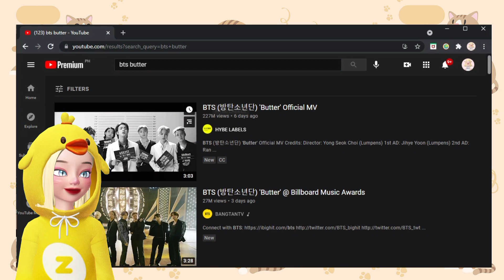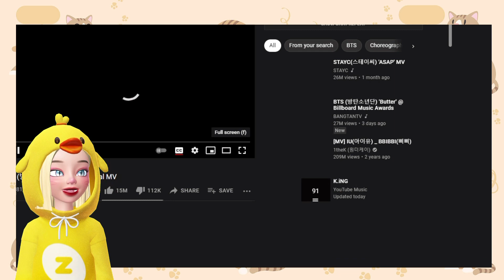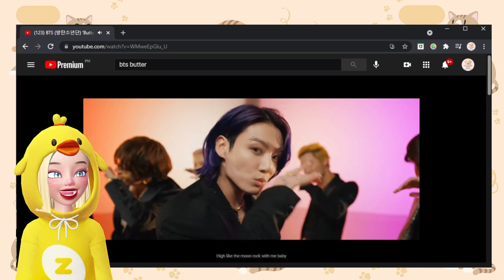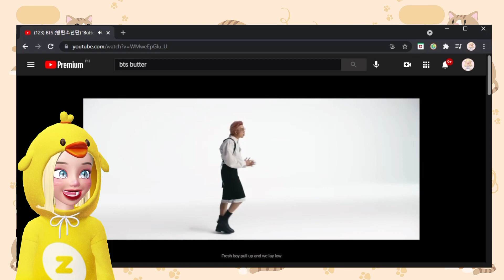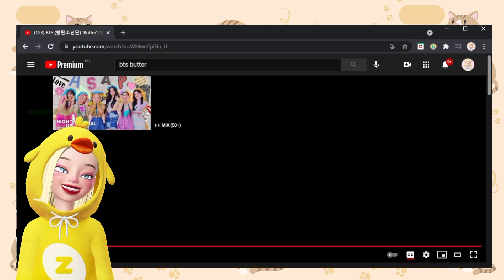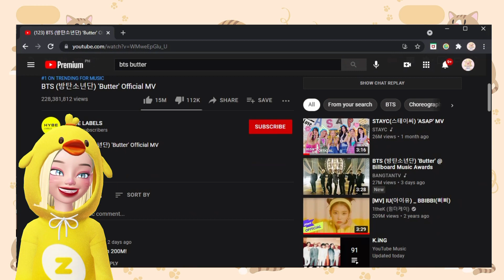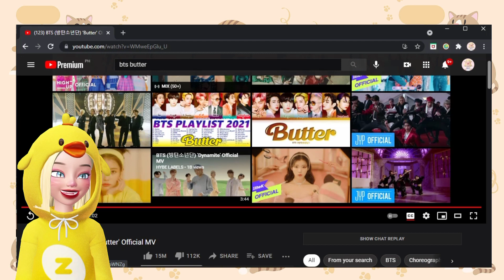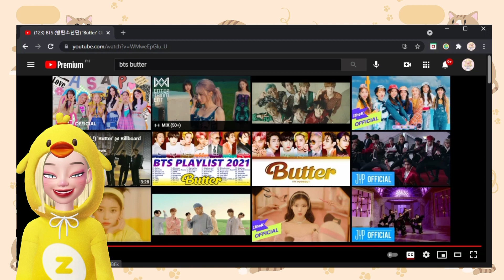[ ZEPETOR ] ZEPETO Reaction Video | BTS BUTTER MV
🐾MEOW! This is one of the most requested content by meows xD I’m sorry I was really speechless and was grinning HAHAHAHAHAHAH I had fun!!

⭐️𝐹𝑂𝐿𝐿𝑂𝑊 𝑀𝐸𝑂𝑊𝑀𝐸𝑂𝑊⭐️

⭐️𝑍𝐸𝑃𝐸𝑇𝑂⭐️

⭐️𝑉𝐼𝐷𝐸𝑂 𝐷𝐸𝑇𝐴𝐼𝐿𝑆⭐️

⭐️𝑆𝑈𝑃𝑃𝑂𝑅𝑇 𝑀𝐸𝑂𝑊⭐️